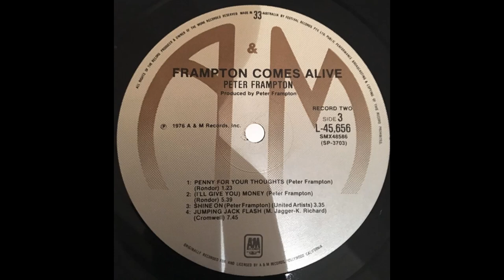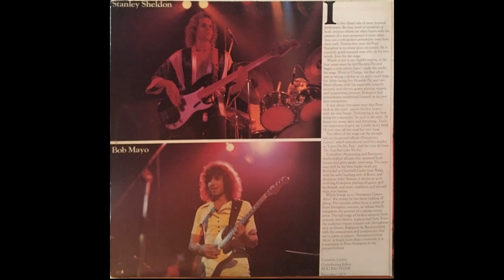Peter Frampton - Frampton Comes Alive (1976) Part 3 (Full Double Album)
9. Peter Frampton - Penny For Your Thoughts (0:00)
10. Peter Frampton - (I'll Give You) Money (1:22)
11. Peter Frampton - Shine On (7:00)
12. Peter Frampton - Jumping Jack Flash (10:34)

Frampton Comes Alive! is the first double live album by English rock musician Peter Frampton, released in 1976 by A&M Records. It is one of the best-selling live albums. "Show Me the Way", "Baby, I Love Your Way", and "Do You Feel Like We Do" were all released as singles; all three reached the Top 15 on the US Billboard Hot 100, and frequently receive significant amount of airplay on classic rock radio stations. Following four solo albums with little commercial success, Frampton Comes Alive! was a breakthrough for Frampton.

Released on January 6, 1976, Frampton Comes Alive! debuted on the charts at 191. It reached number one on the Billboard 200 the week ending April 10, 1976, eventually spending a total of 10 non-consecutive weeks in the top spot through October. It was the best-selling album of 1976, selling over 8 million copies in the US and becoming one of the best-selling live albums to date, with estimated sales of 11 million worldwide.

Frampton Comes Alive! was voted "Album of the Year" in a 1976 Rolling Stone readers' poll. It stayed on the chart for 97 weeks and was still No. 14 on Billboard's 1977 year-end album chart. It was ranked No. 41 on Rolling Stone's "50 Greatest Live Albums of All Time" list. Readers of Rolling Stone ranked it No. 3 in a 2012 poll of all-time favourite live albums.

Personnel:
Peter Frampton – lead vocals, lead guitar, talk box on "Do You Feel Like We Do" and "Show Me The Way"
Bob Mayo – rhythm guitar, piano, Fender Rhodes electric piano, Hammond organ, vocals
Stanley Sheldon – bass guitar, vocals
John Siomos – drums

Production:
Arranged By, Producer, Remix – Peter Frampton
Art Direction – Roland Young
Design – Stan Evenson
Engineer [Assistant] – Corky Stasiak, Dave Witman*, Frankie D'Augusta, Jay Messina, Neil Teeman*
Engineer [Live Recording] – Eddie Kramer, Ray Thompson
Engineer [Live Recording], Remix – Chris Kimsey
Mastered By – Mike Reese
Photography By – Michael Zagaris, Richard E. Aaron
Presenter [Announcer] – Jerry Pompeili*
Written-By – Peter Frampton (tracks: A1, A3 to B1, B3 to D2), Frampton* (tracks: A2, B2)